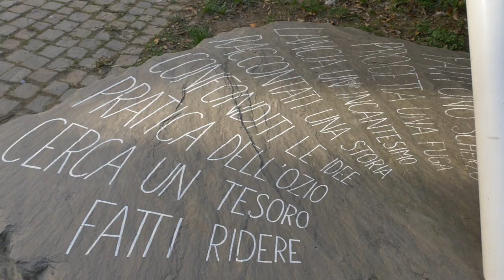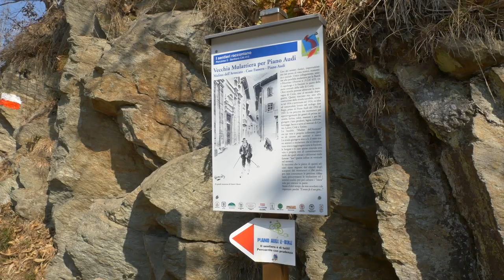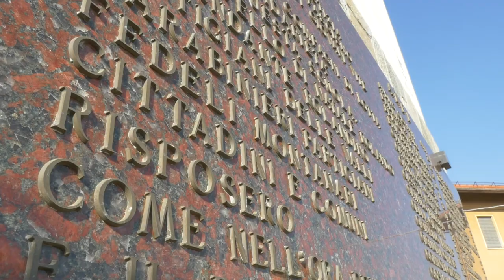Venerdì dal Sindaco: Corio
Questa settimana la nostra rubrica sui piccoli comuni, fa tappa a Corio, un borgo delizioso e vivo in cui storia, arte e natura si fondono. Ne abbiamo parlato con il sindaco Susanna Maria Costa Frola.